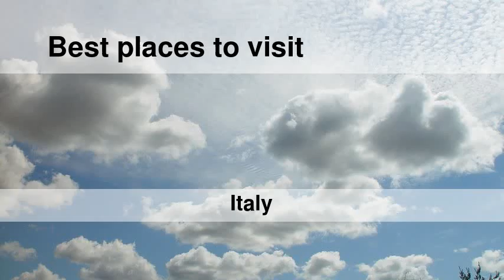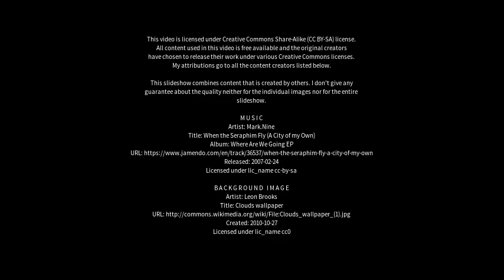Best places to visit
Best places to visit - Bressanone (Italy) Best places to visit - Slideshows from all over the world - City trips, nature pictures, etc.